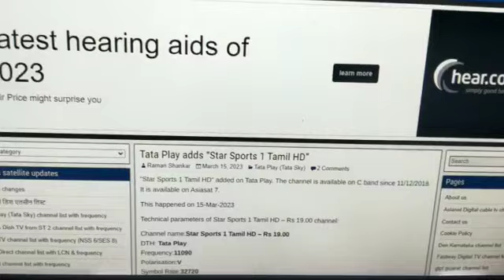star sports 1 tamil hd on tata play ஸ்டார் ஸ்போர்ட்ஸ் 1 தமிழ் HD டாடா பிளே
டாடா ப்ளே ஸ்டார் ஸ்போர்ட்ஸ் 1 தமிழ் எச்டி சேர்க்கப்பட்டது, இதன் விலை ரூ.19. LCN 1550.

Tata Play has added Star Sports 1 Tamil HD channel on its platform today, it is currently added on satellite and will be available to user on stb from tomorrow at 10am onwards on channel number 1550.
as we mentioned tata play is going to add 5 new channels tomorrow that is 16 march 2023 at 10am

for star sports 1 tamil hd update you can visit our